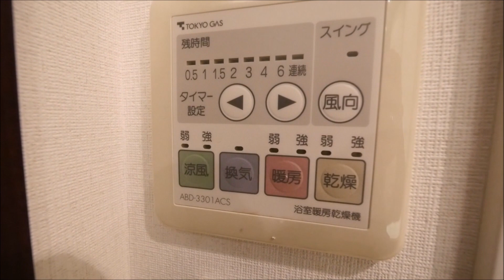クレストプライムタワー芝 ２LDK 55.32㎡ 内見動画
【クレストプライムタワー芝】2LDK・55.32㎡内見動画です。山手線浜松町駅徒歩6分の高級分譲タワーマンションです。
ゲストスイート ・フィットネススタジオ ・B＆B Italiaの家具で彩ったスカイラウンジなど魅力満載の物件ですよ！是非、内見気分で御鑑賞下さい！

【クレストプライムタワー芝　賃貸空室情報】

【港区　タワーマンション賃貸専門サイト】